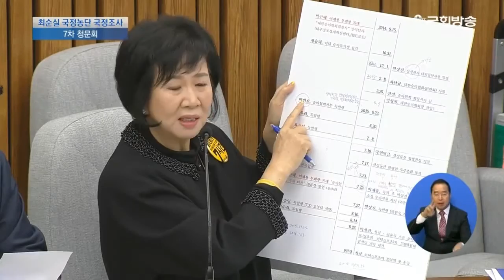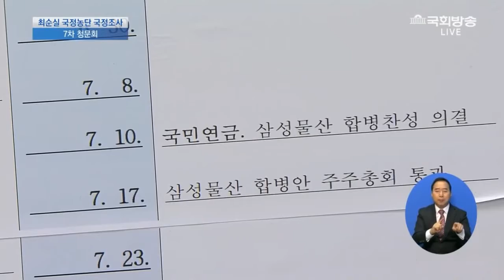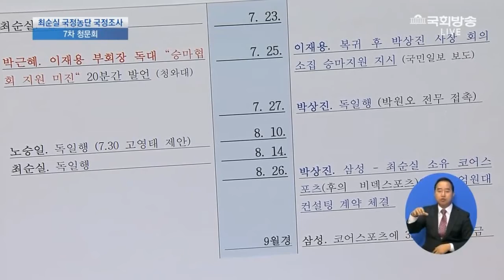노승일 폭탄발언" 삼성과 최순실'갑'은최순실"-정유라 운동선수로써 자질없어-훈련보다 여가 생활즐겨